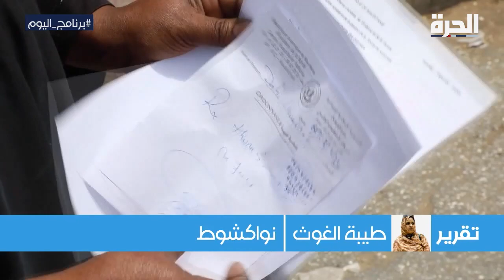مطالب بتحسين النظام الصحي في موريتانيا